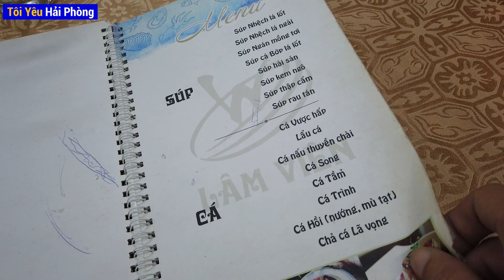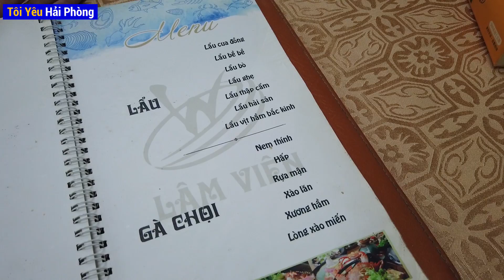Gỏi cá nhệch Lâm Viên nổi tiếng ẩm thực Hải Phòng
Món gỏi cá nhệch ở nhà hàng Lâm Viên nổi tiếng với nước bỗng chấm gỏi ngon nứt tiếng thành phố Hải Phòng.

Người Hải Phòng ăn gỏi cá nhệch gói trong bánh tráng khô và cả bánh đa vừng. Khi ăn thì cuộn với bánh tráng, gồm thịt nhệch thái chỉ trộn với thính, ăn kèm chuối xanh, khế chua thái chỉ, một chút rau thơm lá như lá sắn, lá mơ, lá sung, lá đinh lăng và đặc biệt không thể thiếu lá mui và hành dầm gồm hành ta thái nhỏ dầm dấm, đường, tương, đủ vị chua cay mặn ngọt.

Nhà hàng Lâm viên năm trong khuôn viên trường Đại học Hàng Hải ở đường Lạch Tray và Nguyễn Bình thuộc quận Lê Chân thành phố Hải Phòng.

Lâm Viên nổi tiếng ở Hải Phòng với nước bỗng chấm gỏi cá nhệch ngon tuyệt vời.

Tôi Yêu Hải Phòng : Chia sẻ về cảnh đẹp, phố phường, quán ăn và du lịch hải phòng